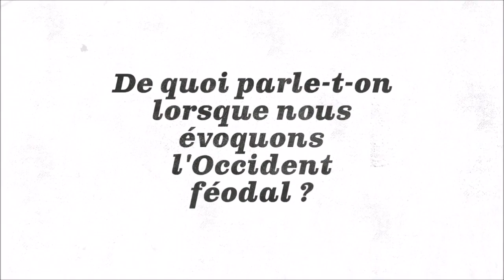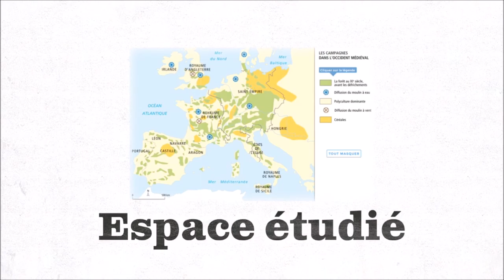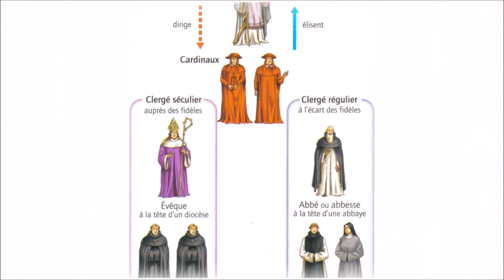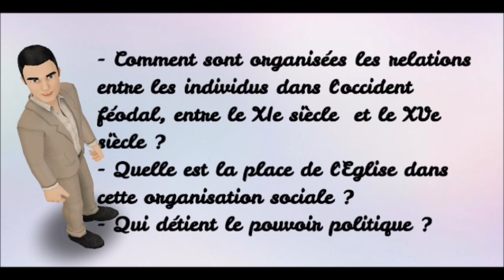Société, Eglise et pouvoir politique dans l'Occident féodal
Vidéo réalisée à destination des élèves pour introduire le deuxième thème du programme de cinquième en histoire.
Lien vers questionnaire :